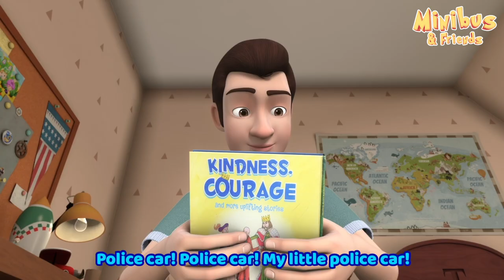Baby Boat Song + More Nursery Rhymes & Kids Songs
Kids Songs & Nursery Rhymes : Baby Boat Song + More Kids Songs (Johny Johny Yes Papa new song)

Our nursery rhymes are simple to understand and repetitive enough for the child to easily assimilate words.
And our kids songs are accompanied by subtitles so children can follow by reading the lyrics and sing along.

_rowyourboat